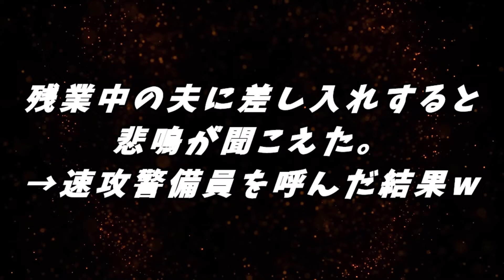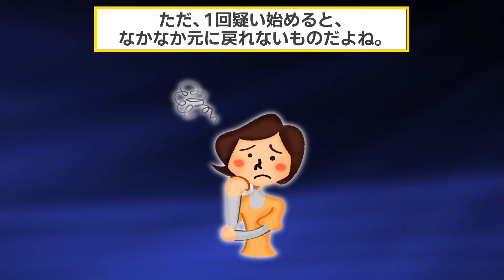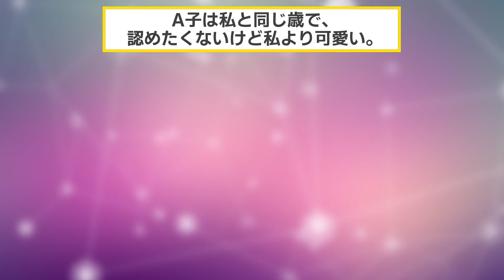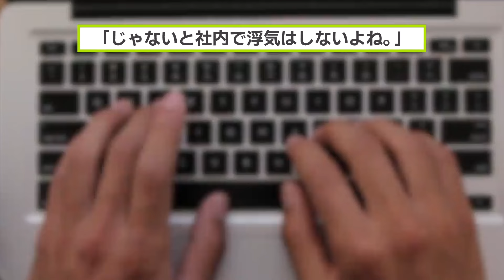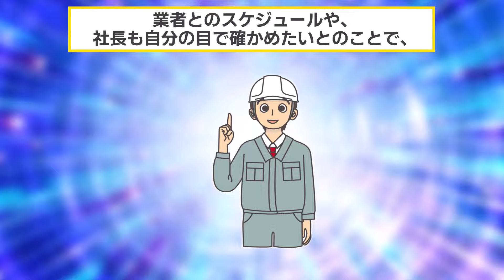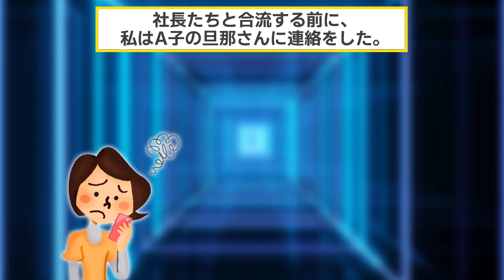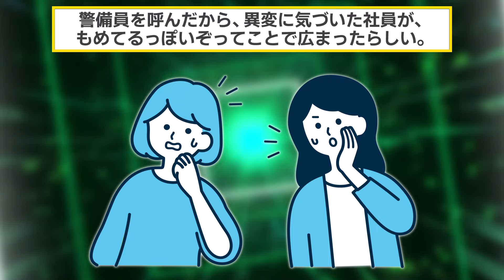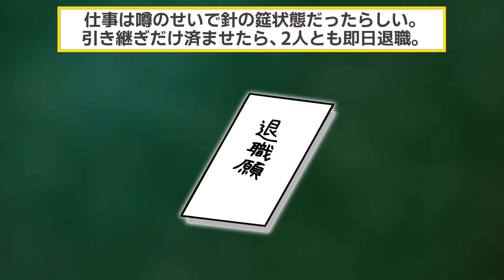ブラック企業で残業中の夫に差し入れすると悲鳴が聞こえた→速攻警備員を呼んだ結果w【2chスカッと・ゆっくり解説】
▼あらすじ
イッチは夫と同じ職場で知り合い結婚。

幸せな結婚生活を送っていたはずだった。

残業続きの夫に、差し入れをしようとしたイッチ。

しかしその行為は、イッチ夫婦を離婚へと導くきっかけとなった。

会議室で、職場の同僚と浮気行為をする夫を目にしてしまい、衝撃を受けるイッチ。

さらに浮気だけではなく、2人はイッチの陰口まで叩く始末。

ブチ切れたイッチはある人物に協力を仰ぎ、夫と夫の浮気相手を公開処刑することにした…。

【素材】
・Pixabay様

【効果音】
・OtoLogic様

【BGM】
・魔王魂様
・甘茶の音楽工房様
・LAMP BGM